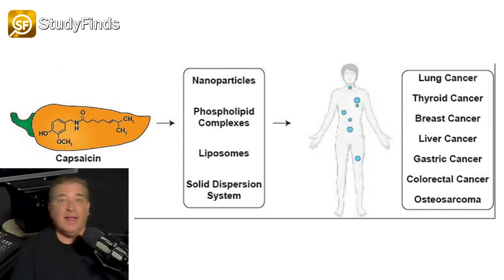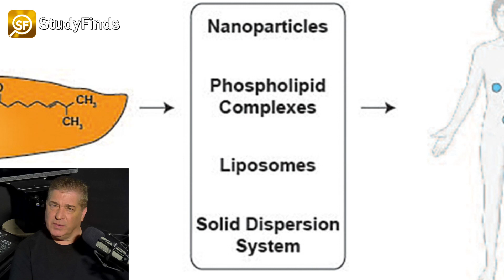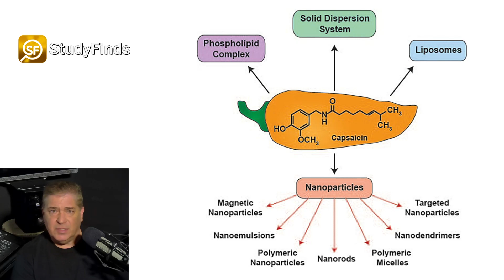Chili Peppers Could Be The Secret Ingredient For Beating All Forms Of Cancer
Red hot chili peppers could be the secret ingredient for beating all forms of cancer... not the band... the pepper!

This in a report at StudyFinds.

Nothing like a good chili peppers to give a meals that spicy kick.

Now, a new study looks at the best way to use this ingredient as a treatment for cancer.

Researchers at Marshall University say capsaicin — that's the substance which gives chili peppers their hot and spicy taste — can also keep multiple forms of cancer from growing.

The biggest hurdle scientists have to overcome, however, is finding the best way of delivering capsaicin to patients.

Video Credit:
Videvo – Videvo.net
Pexels.com